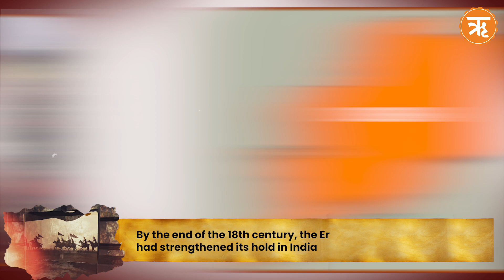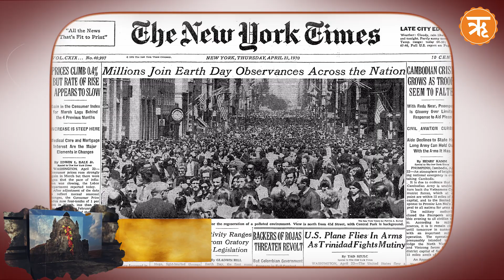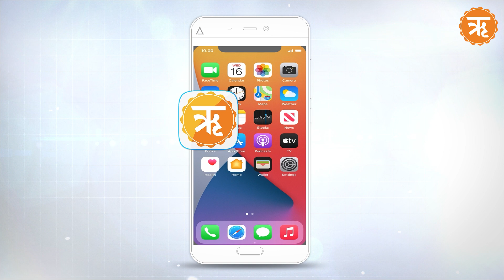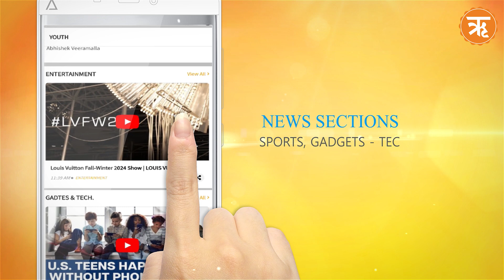This Day in History | Indian Army Headquarters in Uri Attacked by JeM Terrorists | Ritam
On September 18, 2016, four Jaish-e-Mohammed terrorists attacked the Indian Army's brigade headquarters in Uri, Jammu and Kashmir, at 5:30 am. The assault resulted in the deaths of 19 soldiers and injuries to others. The Indian Army retaliated, killing all four attackers within six hours. Ten days later, on the intervening night of September 28-29, 150 Indian commandos launched a surgical strike across the border, targeting terrorist launch pads in Bhimber, Kel, Tattapani, and Lipa.